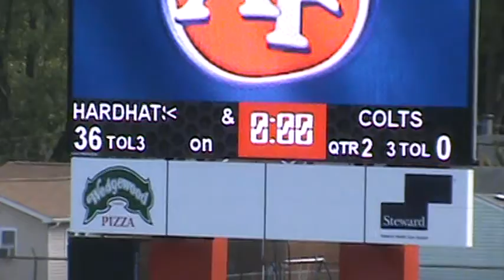Bantams Champs 11